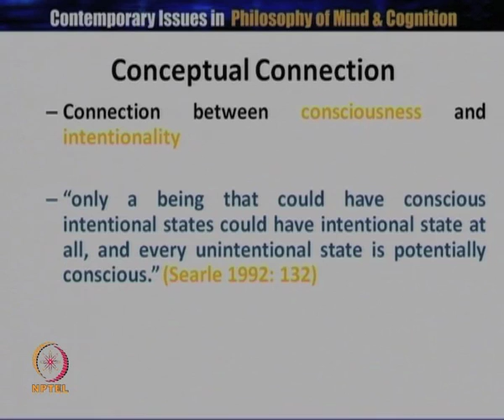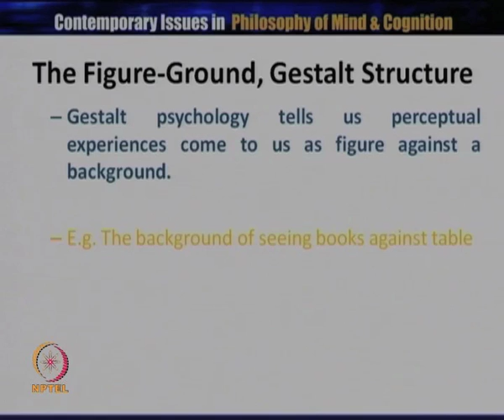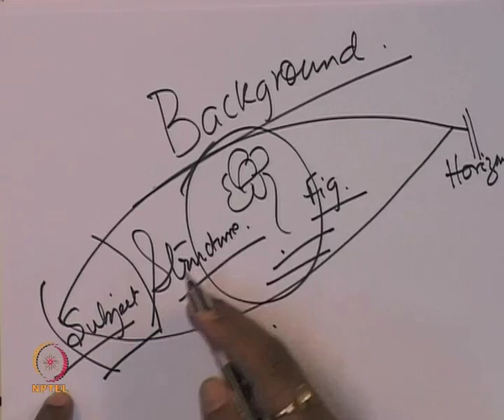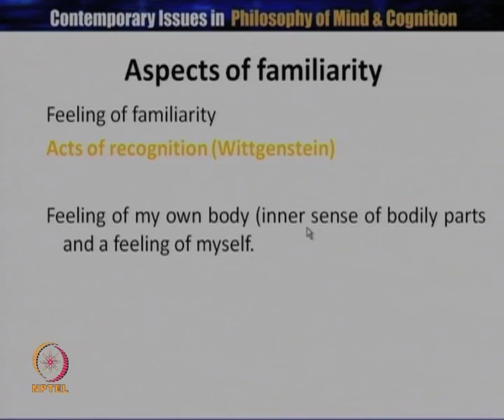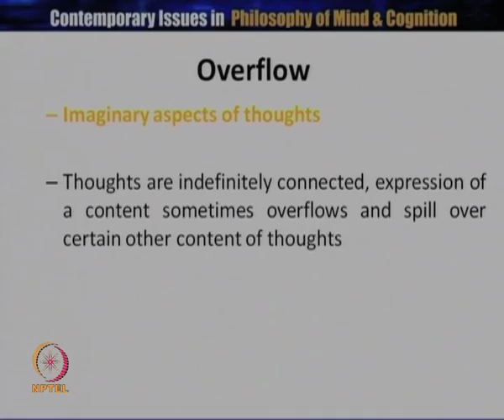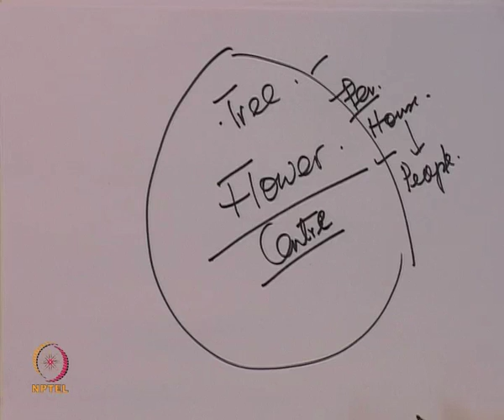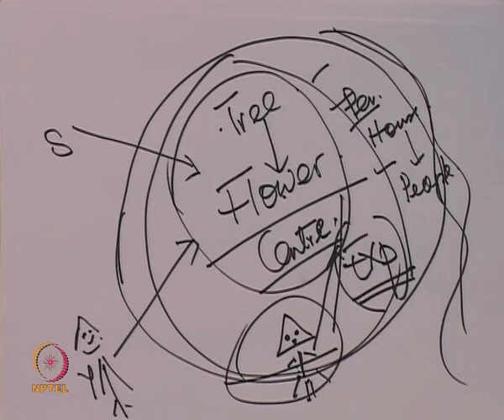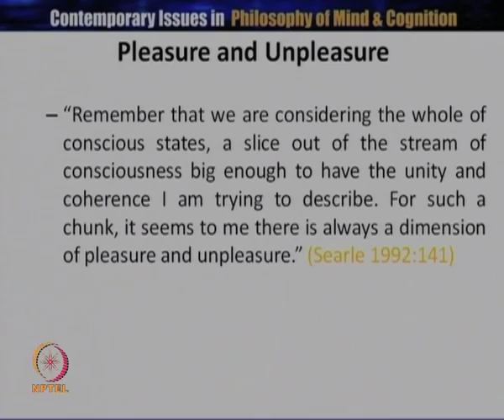Mod-01 Lec-27 The Structure of Consciousness II